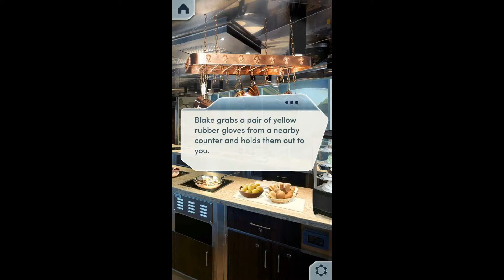Choices: Rules of Engagement Book 1 Ch 4 (With Diamond Choices!)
Ok so this is a reupload of my old RoE book 1 videos. Emphasis on old. Please read the following FAQ's before you comment:

- "You have X diamonds but you can still make the choice?!"
All my playthroughs are chapter replays. I don't pay for the options because I've already paid for them when I first played.

- "Why is the UI different?"
This was recorded when the game came out (Ver 1.00). At the time, the UI used to look different.

- "Why is the music looping?"
My recorder at the time couldn't record internal audio so I extracted the music files from the game and looped them. If that bothers you, you can turn the sound off.

- "Why are you not choosing X LI" or "Why are you choosing all LI's?" or "Your MC is a slut lol"
Just like you, I have a preference. As for why making her sleep with everyone, well.. the purpose of my channel is to show premium choices. This includes all the choices regarding love interest. If you call my MC slut, I will delete your comment.

- "why the long FAQ? what happened?"
In the past, I've had a lot of people accuse me of cheating, hacking, being a "gay" lover, and making "sucky" choices. If you comment on my video asking me about diamonds, calling my female characters "sluts" for sleeping with multiple LI's, or accuse me of cheating, I will delete your comment. I meant for my channel to be a safe place for everyone but most importantly, I meant for it to be a safe place for me.

- "Why does your MC change skin tone between chapters"
When the freshman was first released, both Hispanic and Black faces had lighter skin tones compared to the version we have now. I was in the middle of recording the series when the update was released.

Aside from that, have fun watching!